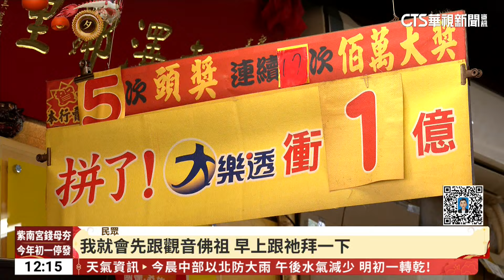春節彩券買氣旺！ 高雄茄萣情侶檔抱走200萬+名車｜華視新聞 20240209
過年到大家都想試試手氣，高雄市苓雅區的彩券行一早就生意興隆，而在茄萣區一間剛開幕的的彩券行買氣也超旺，就有一對情侶買了2張面額2000元的刮刮樂，幸運抱走200萬元加一台賓士休旅車。另外在台南市也有小資女路過彩券行碰碰運氣，只買了一張刮刮樂就把頭獎300萬元帶回家。根據台彩公司統計，去年電腦型彩券開出的24注億元頭獎中，南部就開出10注，囊括近半數，平均每年誕生24位億萬富翁。